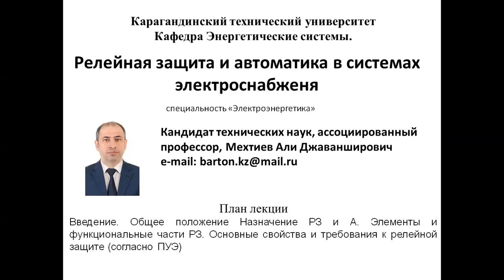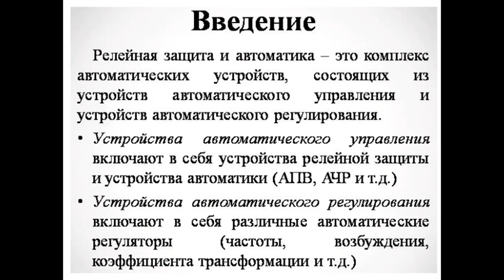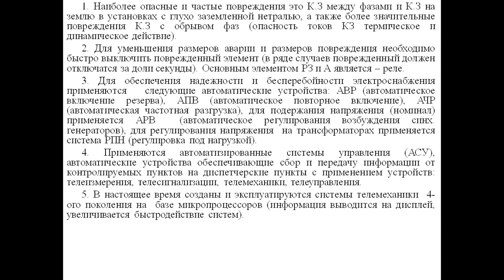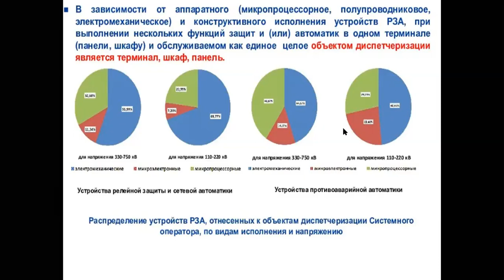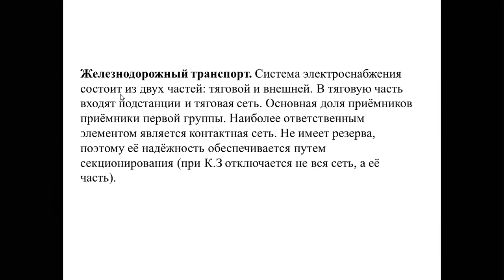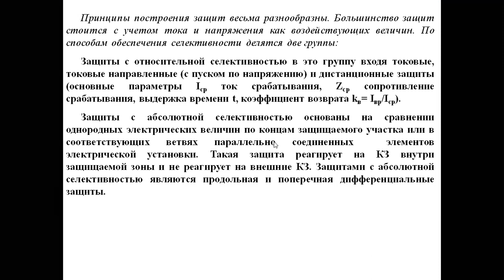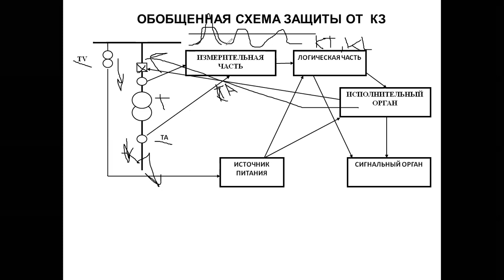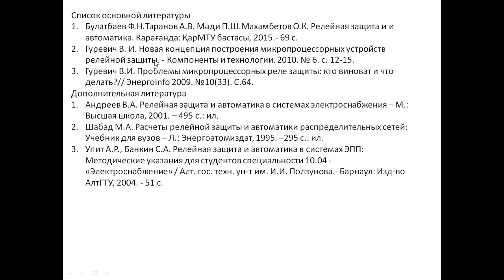РЗ и А лекция 1 часть 1